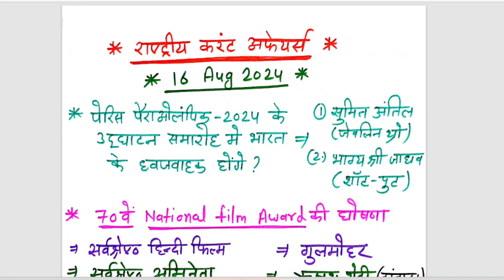राष्ट्रीय करंट अफेयर्स | 16 अगस्त 2024